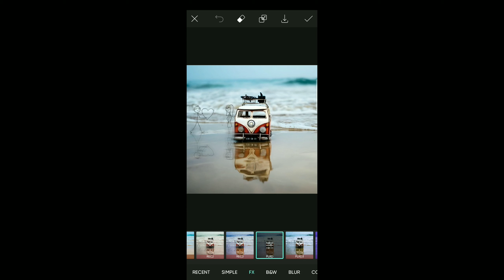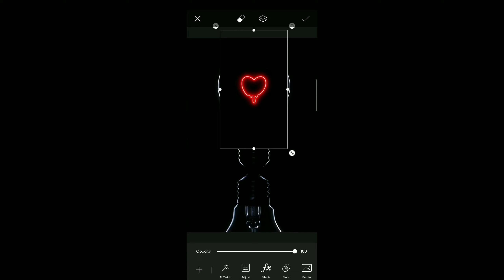. viral photo creative story editing ideas for mobile photography tips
nstagram mobile photography creative || creative ideas PicsArt photo editing. !